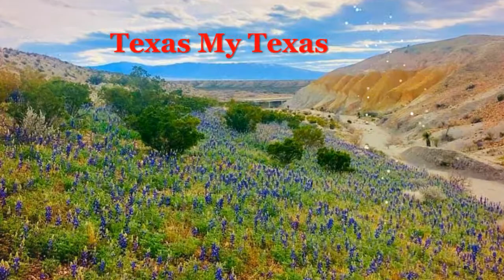Bluebonnet Spring HD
It is Bluebonnet season in Texas. I created the attached Bluebonnet video that I set to music. There are many, many great bluebonnet images, so please take a few minutes and watch. Enjoy the Texas bluebonnets and music.